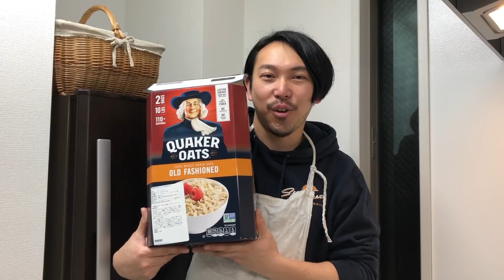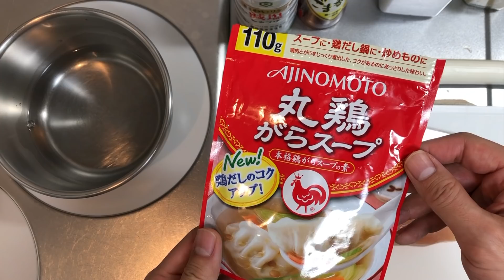美味しいからやってみて！オートミールで中華粥 ごまはやり過ぎくらいがいい感じ！ - YUKIO134 CHINESE STYLE OATMEAL RECIPE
YUKIOです。

水分が蒸発して粘度の高い中華粥になっちゃいました…
汁気の多いお粥が好みの方は水を多めに入れてください！

・今回のオートミール、お手軽サイズもありました
・ゆきおおすすめのオートミールはコチラ

◎オートミールを使用したおすすめレシピ♪

◎オートミール中華粥
【材料：１人分】
オートミール　1/2cup
水　300ml〜
鶏ガラスープ　小さじ1/2
生姜　適量
鶏肉（ささみ ムネ肉 など）　適量
きのこ類（椎茸 しめじ など）　適量
ねぎ　適量
塩  こしょう 醤油　適量
炒りごま すりごま など　好みで
ごま油　適量